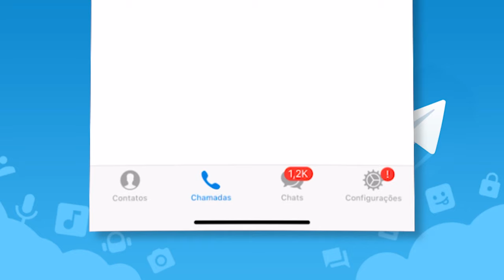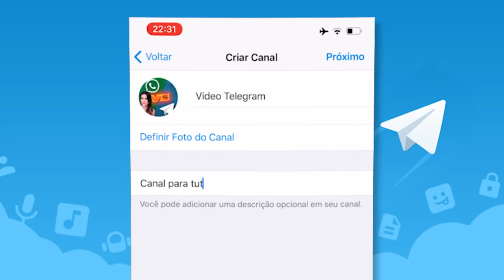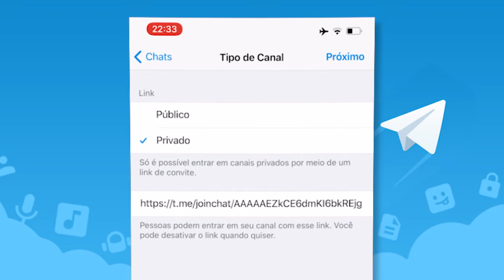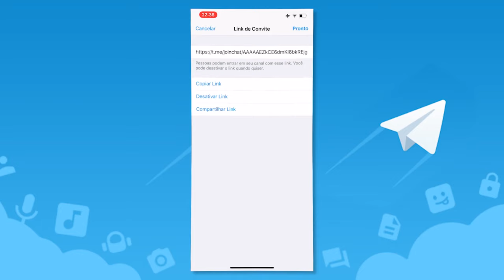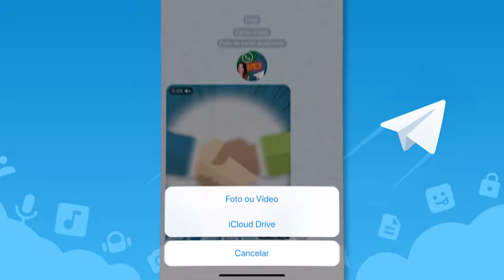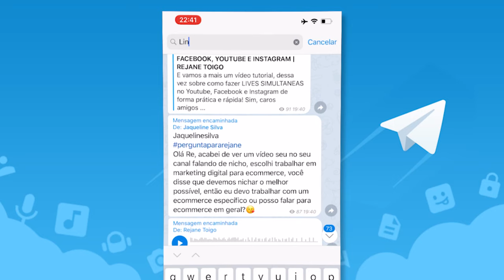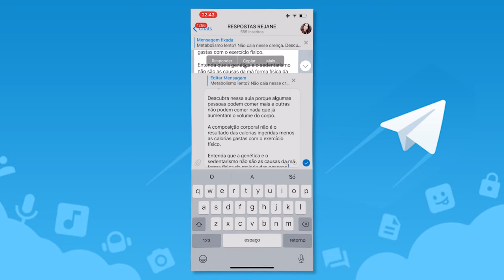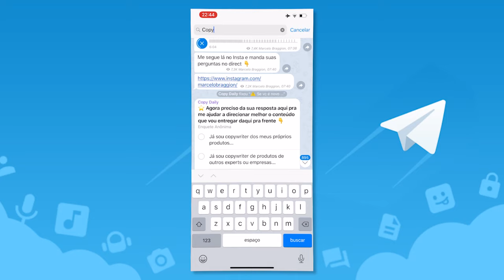TELEGRAM PARA NEGÓCIOS: Como Criar um Canal no Telegram - Tutorial | Rejane Toigo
Dando continuidade a nossa série especial sobre Telegram para Negócios, no vídeo de hoje eu vou mostrar para você como criar um canal no Telegram.

Sim, Cara Pálida. Hoje vai ter tutorial de como fazer um canal no Telegram e daquele jeito que você mais gosta, direto na tela do meu celular, mostrando o passo a passo, para você fazer junto comigo.

Já mostrei aqui em outro vídeos as vantagens de usar o Telegram para seu negócio e uma delas sem dúvidas é o canal no Telegram.

Além de conferir como criar um canal no Telegram eu mostro muitos outros benefícios do Telegram nesse vídeo.

Confere e não esquece de deixar seu comentário com dúvidas que você tem sobre o Telegram.

TAGS